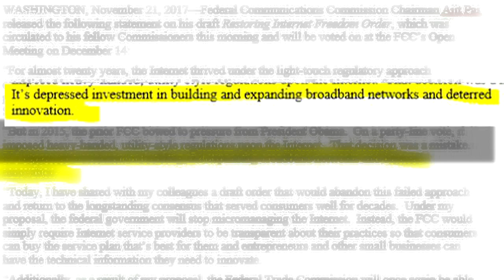Net Neutrality rules could be changing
KING 5 Political Reporter Natalie Brand reports.